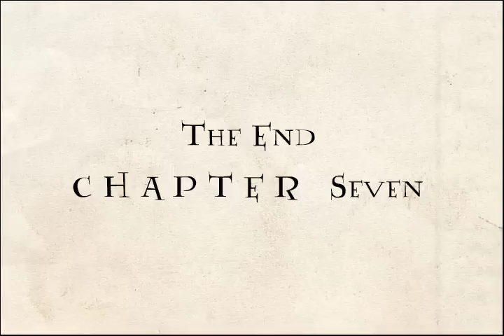Half-Assed Parody Chapter Seven: Junior Freemasons, UK- Part 3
Chapter Seven of the Half-Assed Parody, a chapter-for-chapter satire of "Harry Potter and the Half-Blood Prince."

"Chapter Seven: Junior Freemasons, UK"- Part 1

No offense to the Freemasons. They're quite helpful at the Renaissance Festival I perform at.

DAMN this is a long chapter. I'm glad I included play and pause buttons. It's 22 minutes.